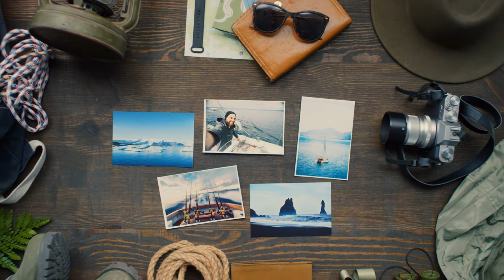Delphi, Greece Travel Guide: Unraveling the Mysteries of the Ancient World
Delphi is an ancient archaeological site located in Greece. It is situated on the slopes of Mount Parnassus, overlooking the picturesque valley of Phocis. Delphi holds great significance in Greek mythology and history, as it was considered the center of the world and the dwelling place of the god Apollo.

🔥Top Rated Travel Gadgets! ⬇️

1. International Power Adapter 150 Countries
2. Hard-shell Suitcase/Luggage #1 best seller
3. Charging Cable, 6 in 1 Key Ring cable set
4. Bose Wireless Noise Canceling Headphones
5. Power Bank, Smart Device #1 Seller